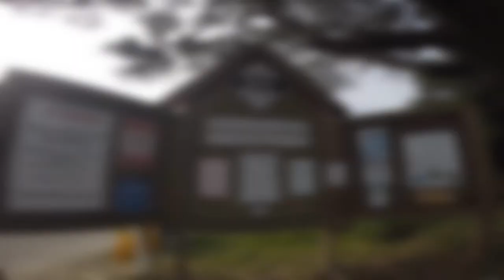Sunset Beach NC Red Drum & Sheepshead Fishing 2017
TeamReelScream fishing Sunset Beach NC for Red Drum & Sheepshead in late August 2017.